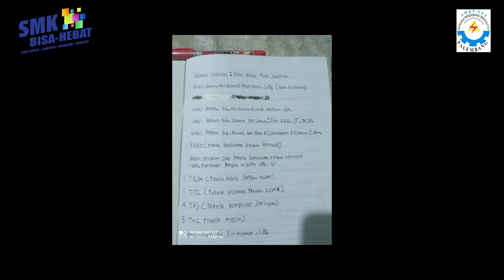Perkenalan Siswa MPLS 2021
MPLS 2021